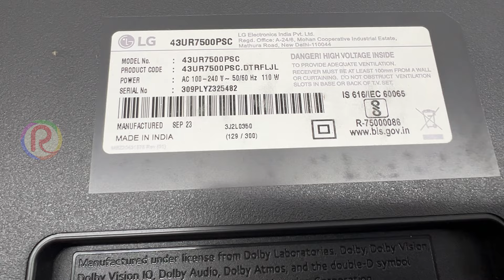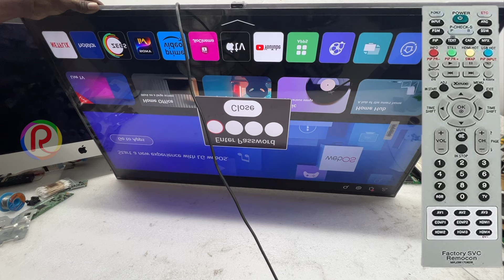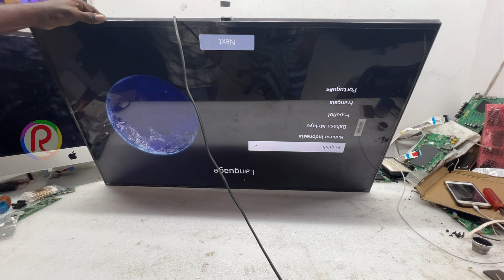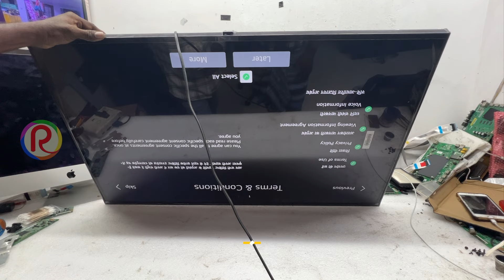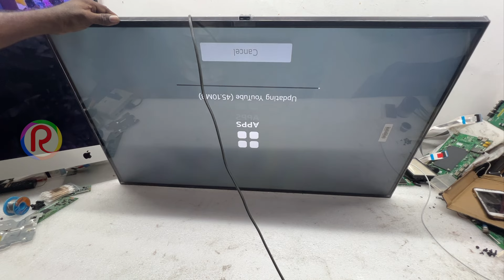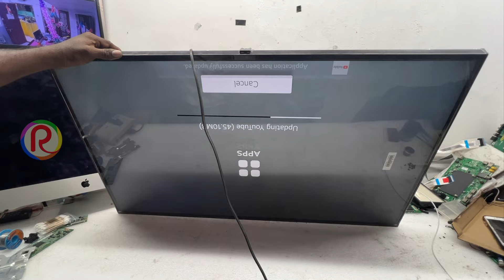LG Ultra HD TV Double LVDS , How to convert this model to single LVDS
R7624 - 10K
R7628 - 0 OMS
R531 - 1K